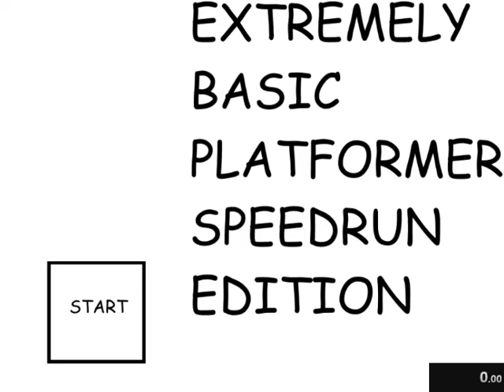Extremely Basic Platformer Speedrun Edition Speedrun in 30.80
SkuttieG made this game, I ran it. It's free and has "Speedrun" right in the name and I've got free time on a Sunday so why not? Also there's no sound in the game.